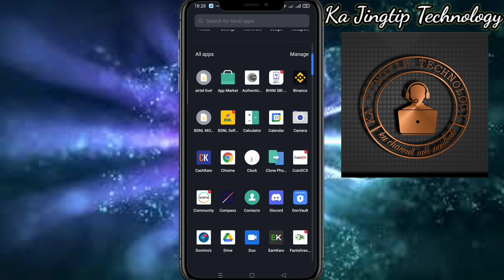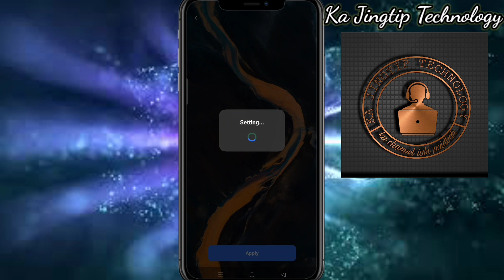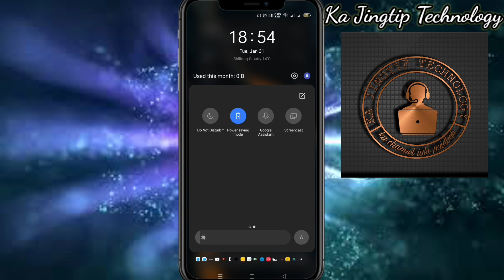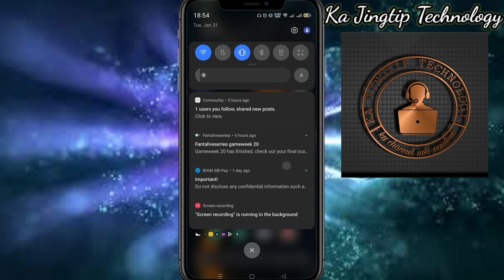3 Tylli ki Settings Ban Save Battery 🔋 | Ki Settings Ba Donkam Bha Ban Buh Mnta Ban Neh Slem ka 📲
Kumno Paralok baroh ba peit iakane ka YouTube channel jong nga "Ka Jingtip Technology" ☘️

✓ Hapoh Kane ka video ngan batai iaphi 3 Tylli Ki Settings Ban Pynneh iaka Battery ka phone jongphi. Kine ki Settings phin hap buh beit ban lait naka jingsniew kloi ka smarthphone. 📲🔋

Da don jingeh wat nym klet ban comment harum.
Ngan iarap iaphi katba nga lah. 😇🍀

Khublei Shibun Paralok baieid 🙏